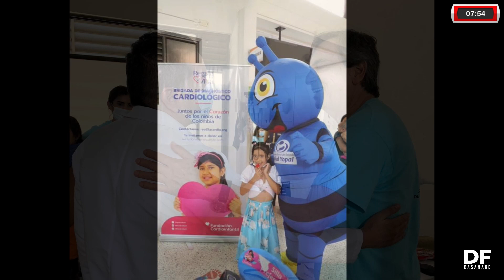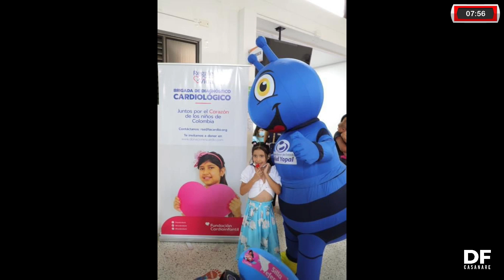dfcasanare | Brigada de Yopal